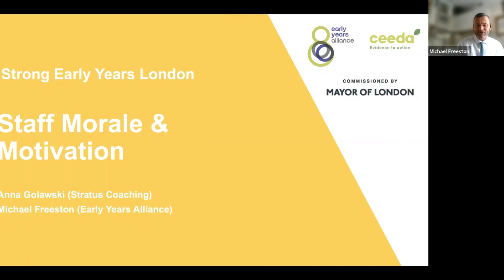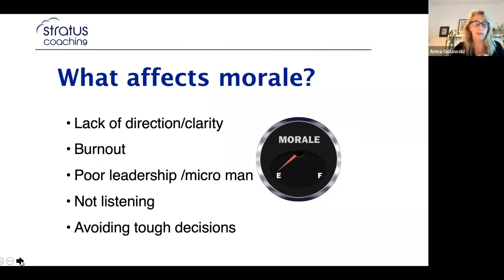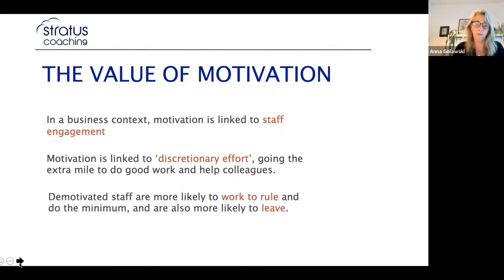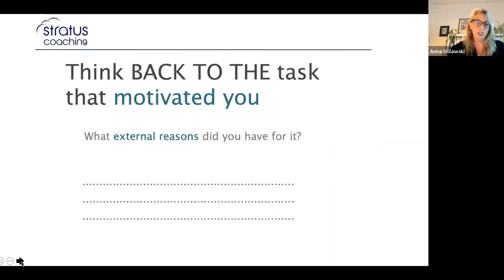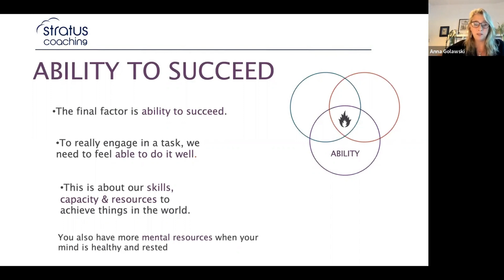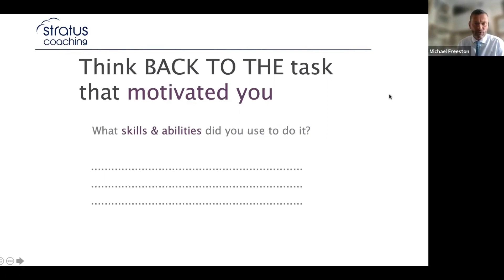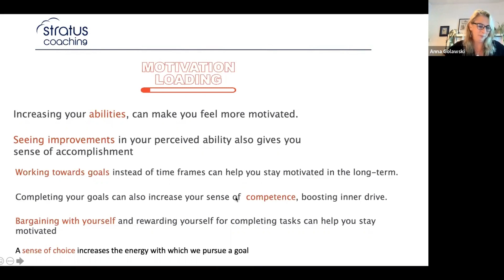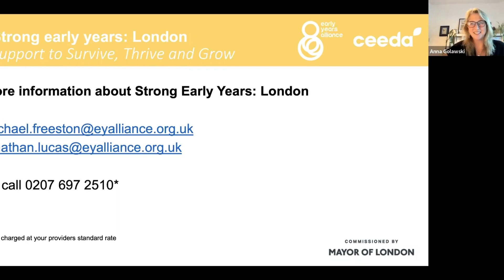Strong Early Years London - Staff Morale & Motivation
Delivered by Anna Golawski, leading mental health trainer at Stratus Coaching and Michael Freeston of the Early Years Alliance, this webinar looks at what affects staff morale and motivation and provides useful tips on team building and boosting staff morale and motivation in the workplace.